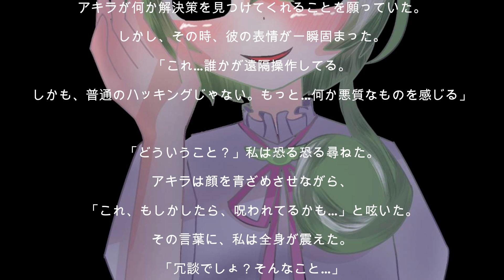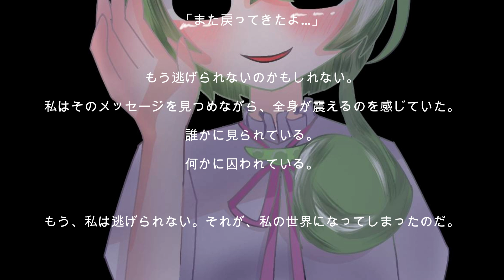【ずんだもんが読む怖い話】洒落にならない怖い話 安眠 【中古スマホ 】 オリジナル 毎日22時更新予定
怖い話の読み手として、ずんだもんにも参加してもらうことになりました。
毎日更新としてできるといいなー。
VOICEVOX:ずんだもん
イラスト
しゅあちゃん

【前の一話】
8月13日 22:00
龍月みぃ【ずんだ】

【次の一話】
8月17日
・湖の下の学校
（URL未定）
前花しずく

はじめまして！こんみぃた！
龍と猫のクオーターの龍月みぃ、10歳でデビューして現在【12歳】の女の子です。
怖い話は好きだけどビックリすることは苦手な私ですがちょっとづつ成長していくので見守ってほしいな！
リスナーさんとはクラスメイトという距離感で接していきたいです！
☀挨拶やタグなど
チャンネルの始まりの挨拶：こんみぃた
　　　　　終わりの挨拶：おつみぃた

　新しい動画や配信情報をいち早くお届けします♪
　また、新しい歌みたなどを出す際はメンバー限定で先行公開していますので、よければ応援してください！

⚠ 配信の注意事項
・基本禁止してない限りはネタバレやアドバイス助かります。タイトルで判断して。
・オフで一緒にゲームはできないです。お誘いごめんなさい。
・恋愛禁止で生きてます。女の子とは距離近めカモ。
・配信と関係のない話はあまりしないで、自分語りをしすぎないで
・配信初心者なのでたくさんお話されると間に合わないかも。
・私が話題にしていない他の配信者さんの名前や配信内容を言わないで。何度もコラボしてるレベルはOK。
・他の配信者がどういってたーとか何やってた―など伝書鳩行為しないでー。
・○○さんの配信始まったから落ちますや行こうは一撃ブラックリスト。静かに退席しようね。
・寝ます・落ちます連絡は自由！いっても言わなくても！
・他の配信者さんの配信で私の名前を出さないで。知らないところで悪評つくのつらみ。
・誹謗中傷や個人情報をコメントしないで
・コメント欄同士の会話は寂しいので控えてね。まぜてー
・自語りは他の人に迷惑になったり、話題がつぶれなければしてもらって構いません。
・ファン活はスパチャだけじゃないよ、動画再生も寝落ちで再生リスト聞くのも推し活だよ！

🎮 パパとママ
イラストを描いてくださった人
ママ
雨が森あめ　さん / PXstudio所属(@px_studio_)

Vのモデリングしてくださった人
パパ
コーンちゃん　さん

🎥 おすすめ　再生リスト　動画
　XのDMからファンメもお仕事もお待ちしてます
　X: @ryuugetumi

　歌みたに関しても歌ってほしいものなどあったらご連絡ください。
📢 特別なお知らせ
　随時更新。